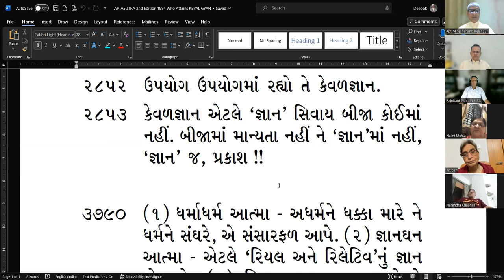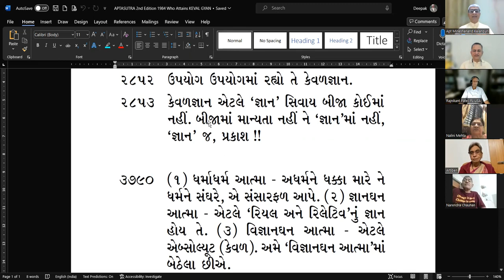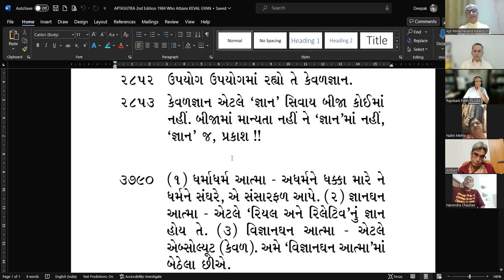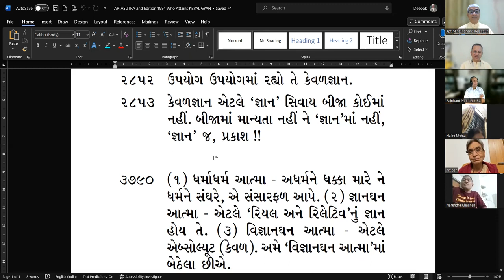20-11-2023 Dada Bhagwan Apt. Mineshanandji & Deepakanandji{KP] Samayik, Watching Mann, Vachan, Kaya